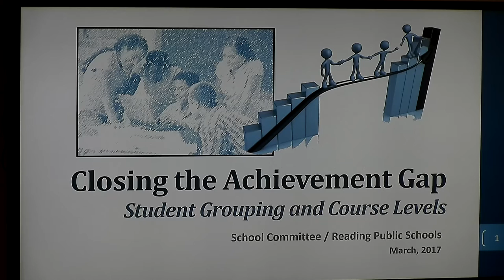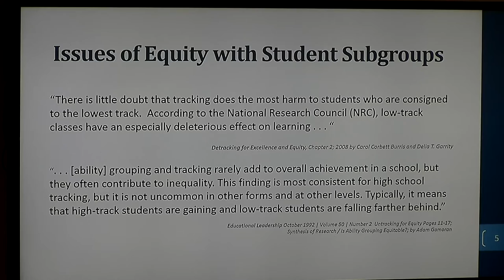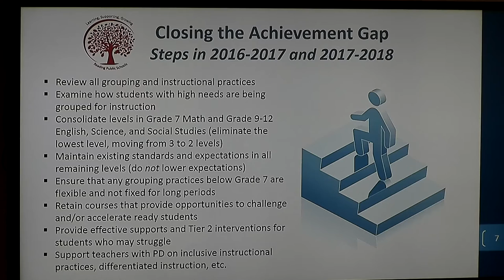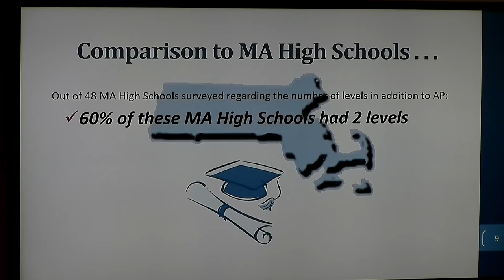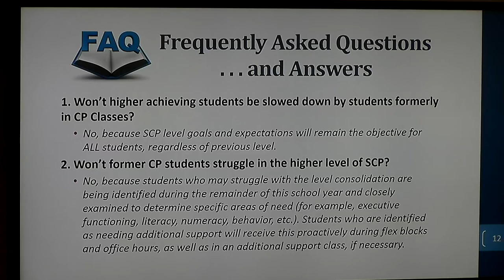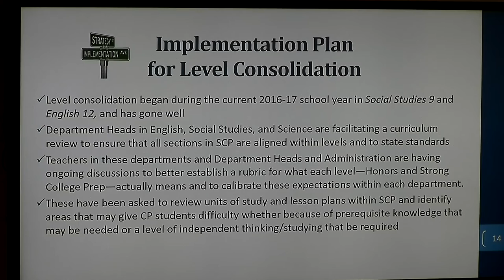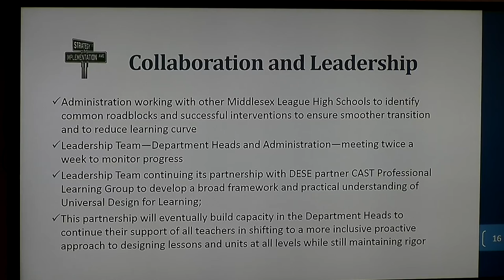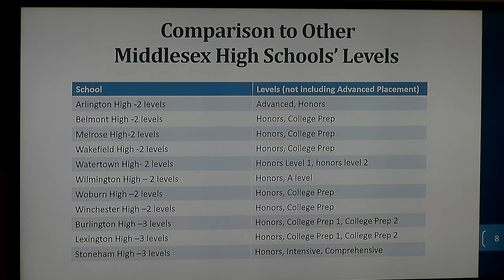School Committee 3-6-2017